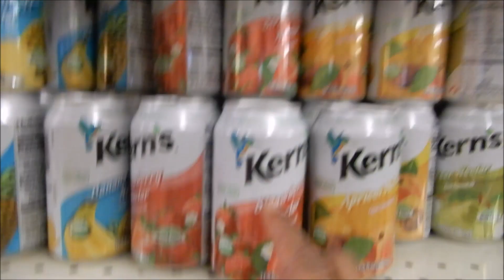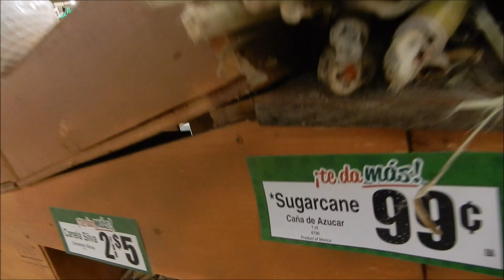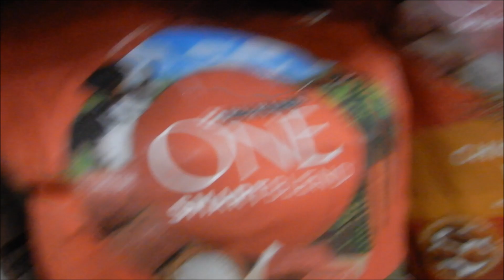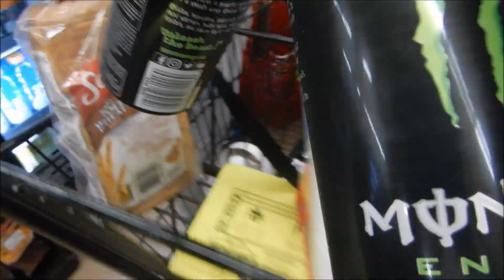MARIA GOT ANOTHER TATTOO (TATTOO VLOG) & NEW VIBES FOR THE CHANNEL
What better way to start the New Year than to drop some Ink...It gets no better for me because its what I love to do!Well one of the biggest tings I like to do..Watch the full vlog to see what we added to Marias sleeve...Dream Chaser Squad Up. We love you guys!!